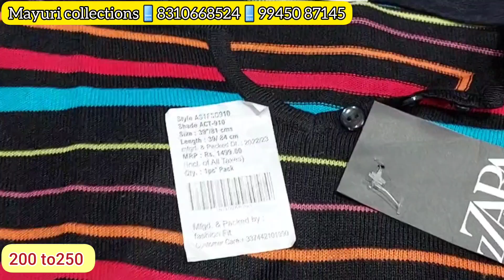Bangalore chickpet // Lehengas starting from 1200 RS single piece courier available Shop address 👇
MC✨
       🙏 MAYURI🙏
        COLLECTIONS

 🤷 *Best and perfect*✨ (Exclusive Fancy Readymade Dress,Churidar, Crop Tops, Lehengas, Designer Wear & Fancy Gown)

Shop no :-16,17,18, Ground floor, Avenue Plaza,
 *( Canara Bank Building)*
Avenue Road , Bangalore:-560002,

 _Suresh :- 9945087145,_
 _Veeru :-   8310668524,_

 Bangalore chickpet wholesale dealers Bangalore chickpet wholesale dealer